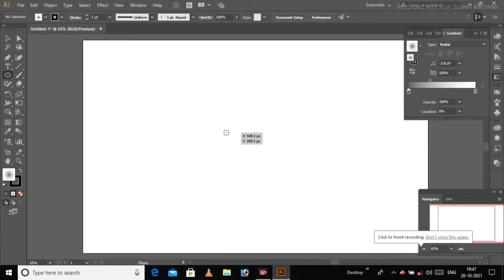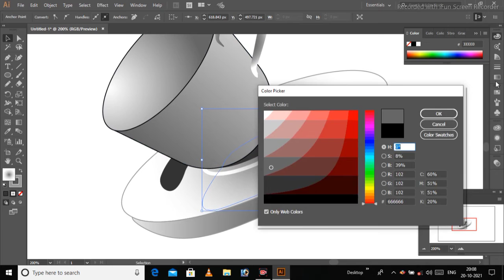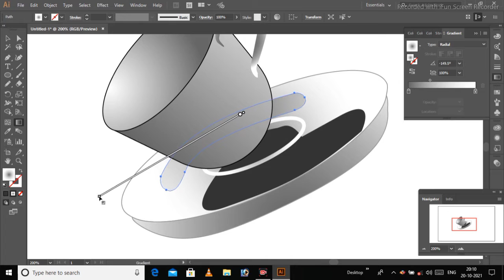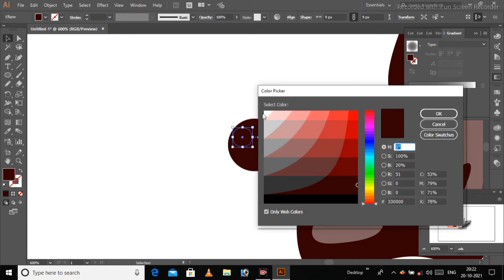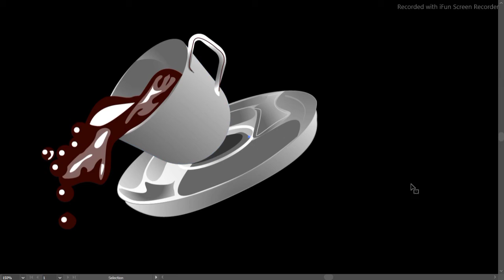how to make coffee cup design using Adobe illustrator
How to make Logo design network logo